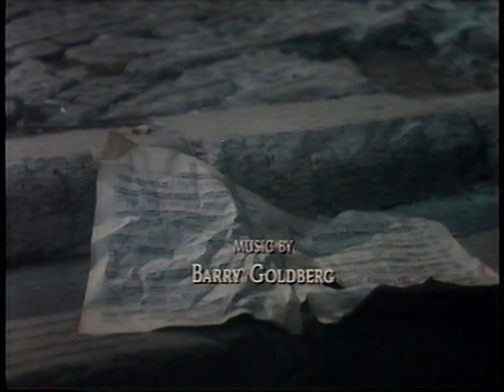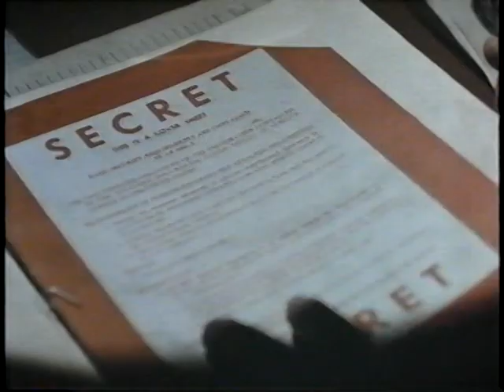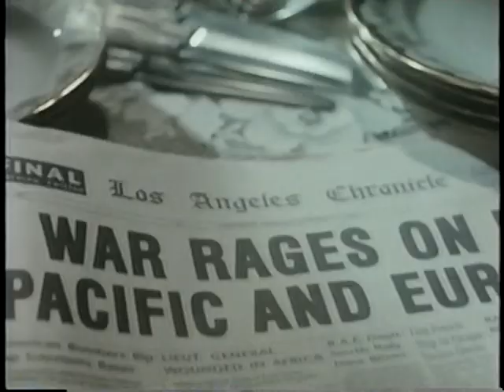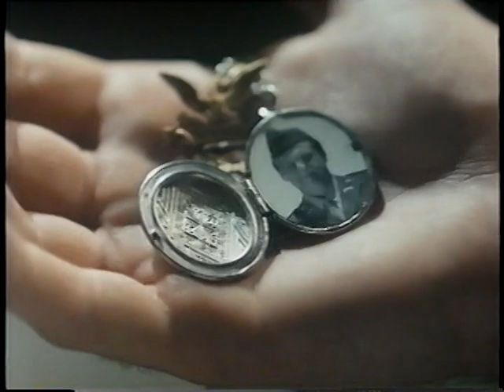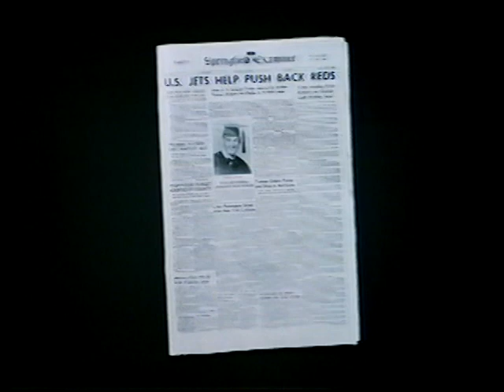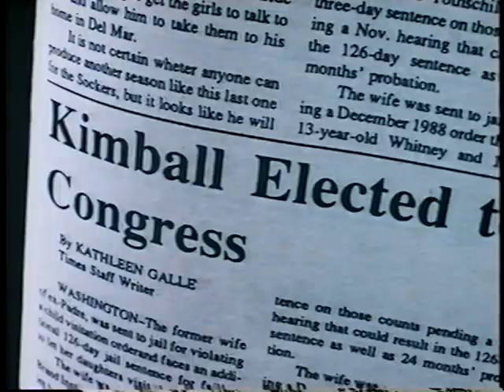Captain America (1990) - Part 1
Frozen in the ice for decades, Captain America is freed to battle against archcriminal The Red Skull.

Director: Albert Pyun
Writers: Joe Simon (characters), Jack Kirby (characters) | 3 more credits »
Stars: Matt Salinger, Ronny Cox, Ned Beatty